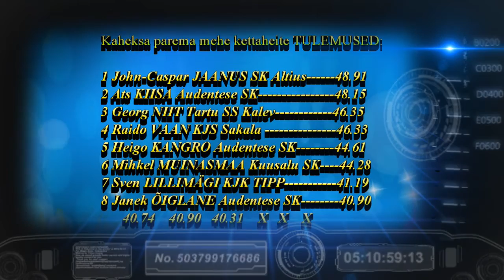Eesti noorte meistrivõistlused 2015 - Janek Õiglane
Eesti noorsoo, juunioride, A-ja B-klassi meistrivõistlused 2015
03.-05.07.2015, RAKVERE